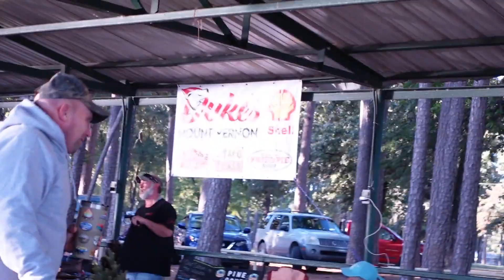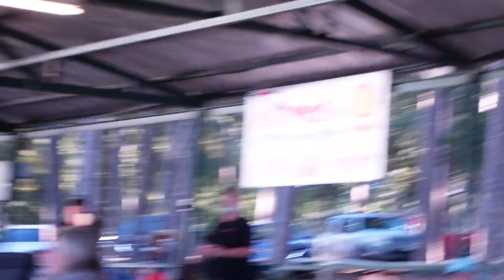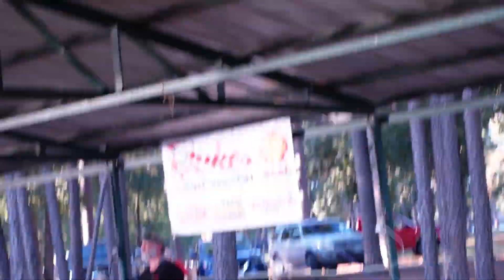Awards At Pinecone fest 2023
This was edited by Filmora 12, all Music is from Filmora  and we pay for the rights to use.
Music from Uppbeat (free for Creators!)